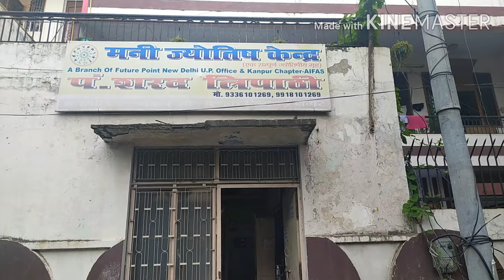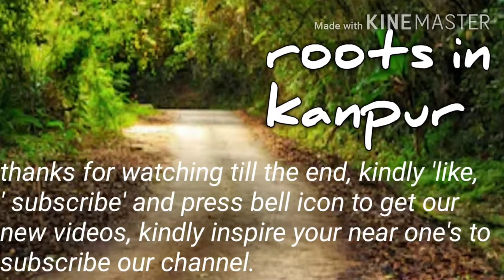Astrology is not superstition but mathematics and science ! Pt . Sharad Tripathi ,Renowned astro.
Astrology is not superstition but mathematics and science ! Pt . Sharad Tripathi ,Renowned  astro.                                                                    Dear friends ,
 thanks for paying attention to our  new video,
 you are welcome at our channel " roots in kanpur ". We come to know the thoughts of Celebrities from here to there everywhere , So we thought that the thoughts of people who are connected to our life in general are also important for us .When we know someone's thoughts, we often feel amazing .
 We are here to spread some positive thoughts through short videos. We are firm believer that each and every person on this earth is an important person. A common man should also get a chance to express himself. We are not a professional youtuber, so we need your companionship for this. All you have to do is to guide us regarding our future projects. In today's world, nothing can move ahead if people don't support . We are always in search of new ideas.
Once again thank you.
roots in kanpur, roots in kanpur.
you may write your comments in the comments section too.